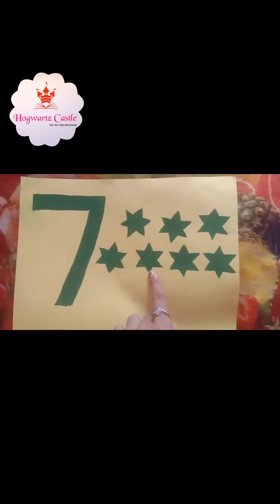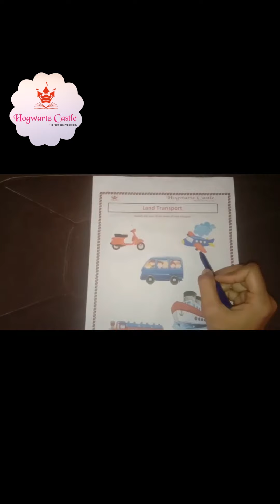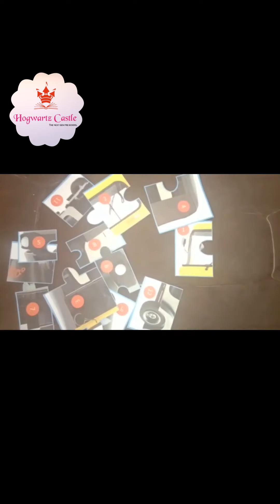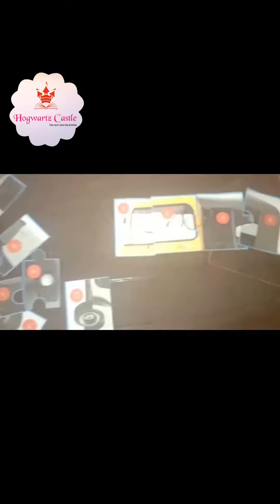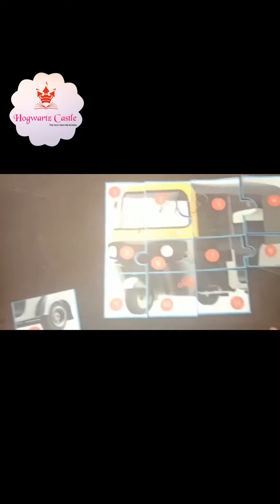Hogwartz Castle- Preschool- Online Classes- Number '7' | Land Transport 'Auto Rickshaw '